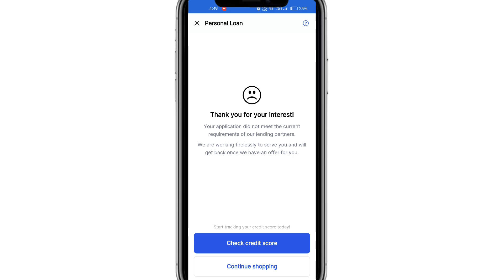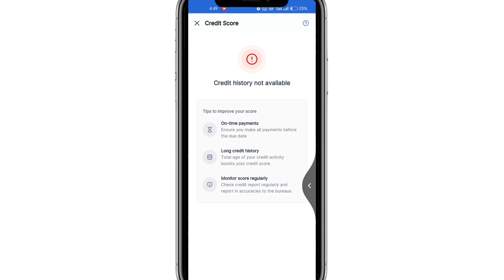Flipkart se loan kaise liya jata hai |Flipkart se loan kaise le | Flipkartpersonal loan 2025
RRRRRRRRRRRRRRRRRRRRRRRRRRRRRR